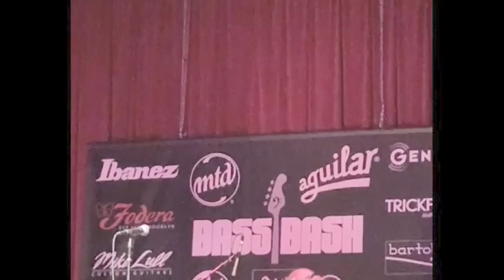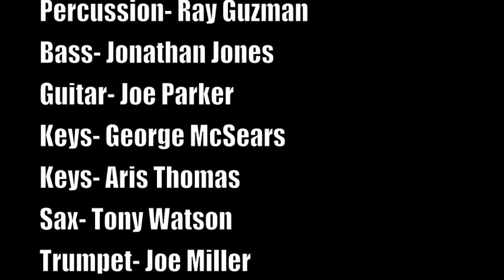Doug Johns 2019 BassBash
Check out the great Tony Watson on the outro solo! Just killin it!
Bass-Jonathan Jones
Drums-Jordan Simmons
Trumpet-Joe Miller
Keys-George McSears
Keys-Aris Thomas
Percussion-Ray Guzman
Guitar-Joe Parker
Sax-Tony Watson